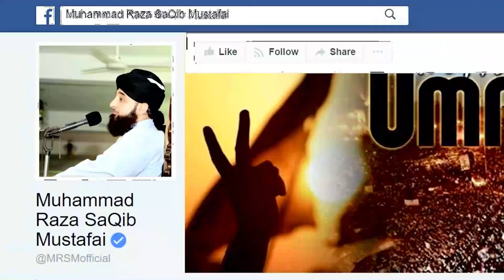Koi NAMAZ Nahi Parhi Phr Bhi Jannati!!!!! | Muhammad Raza Saqib Mustafai | Bayan 2021 | HD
ur motive is to unite Ummah and spread teachings of Islam